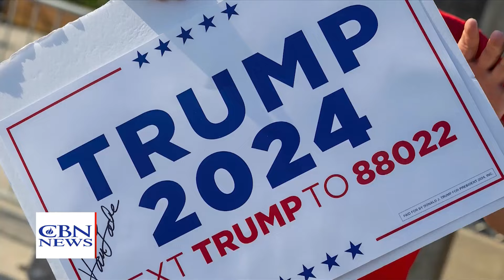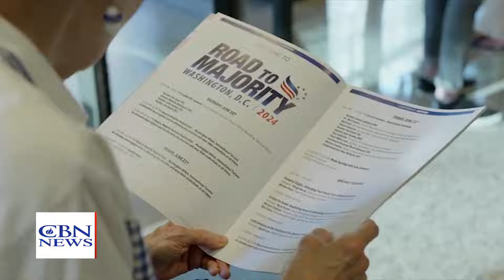Trump Campaign's Plea to Evangelicals: 'We Need Them to Win'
Evangelical voters get a lot of attention around presidential elections due to their size and impact. In 2016, they unified behind Donald Trump, helping him win The White House. This time, however, division on abortion has the possibility of getting in the way.

"The temperature is not as high as it was in 2016 and 2020 when it comes to who they're supporting," says Tony Perkins with The Family Research Council.

The main reason comes down to abortion. In the past, Trump courted evangelicals, promising staunchly pro-life policies and he delivered. Since the Supreme Court decision overturning Roe v Wade, the abortion issue has led to political defeats for Republicans. That's led to Trump's refusal to endorse a federal abortion ban and his willingness to support abortion pill access through the mail.